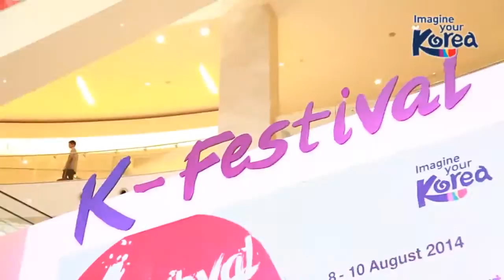Cody Lim : K-Festival 2014 Malaysia "Imagine Your Korea" Highlights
The K-Festival Malaysia 2014 @ Pavilion Kuala Lumpur!
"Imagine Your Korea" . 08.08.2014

Get to meet the cute mascots with Hanbok once again!
Special thanks to KTO Korea Plaza KL for the opportunity & get to meet with great people is just simply unforgetable!